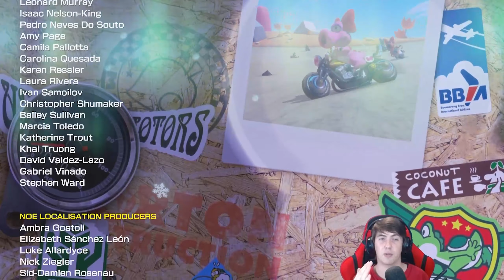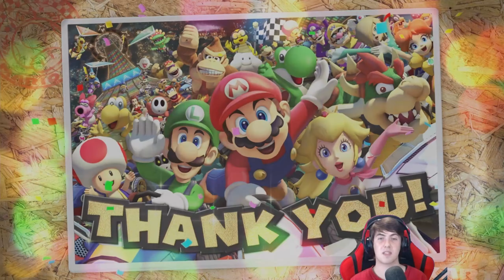Ranking 6. Welle & Mein FAZIT 🏁 Mario Kart 8 Deluxe Booster Pass [Part 36] [Stachi-Cup | 200ccm]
Ranking 6. Welle & Endgültiges FAZIT 🏁 Mario Kart 8 Deluxe Booster Pass [Part 36] [Nintendo Switch | Blind] [Stachi-Cup | 200ccm]

Mario Kart 8 Deluxe ist ein Fun-Racer (Rennspiel), der in Europa am 28. April 2017 auf der Nintendo Switch erschienen ist. Dazu kommen seit März 2022 bis Ende 2023 weitere Strecken raus in Form von Booster-Wellen.

► Originaltitel: マリオカート8
► Studio: Nintendo EAD Software Development Department No. 1
► Publisher: Nintendo
► Erstveröffentlichung: 28. April 2017
► Erstveröffentlichung 1. DLC: 18. März 2022
► Plattform: Nintendo Switch
► Genre: Rennspiel
► Spielmodus: Einzelspieler, Mehrspieler